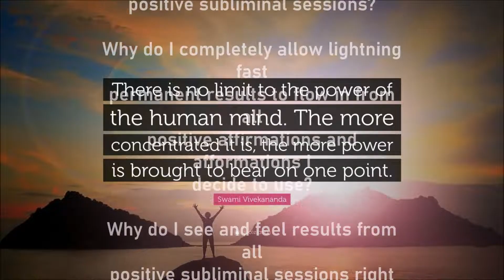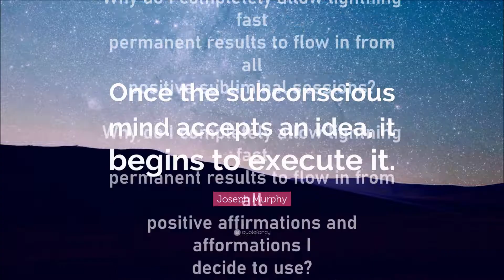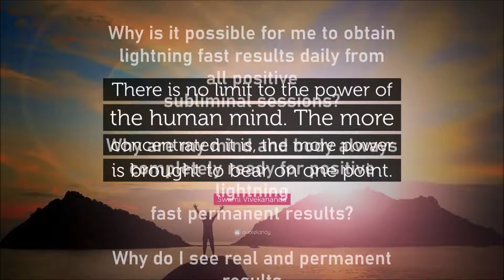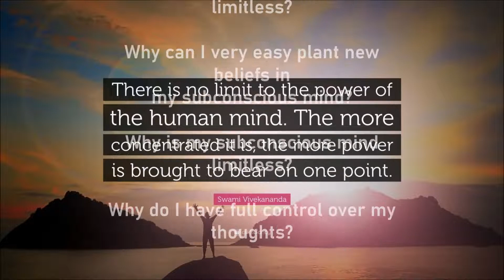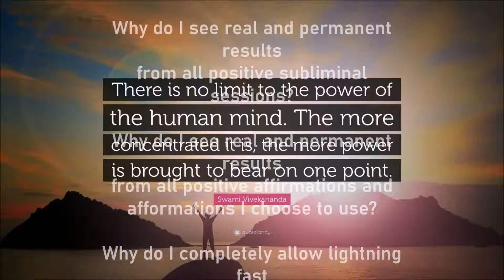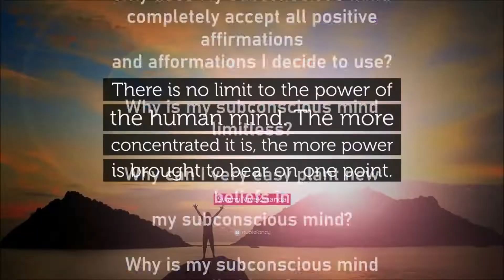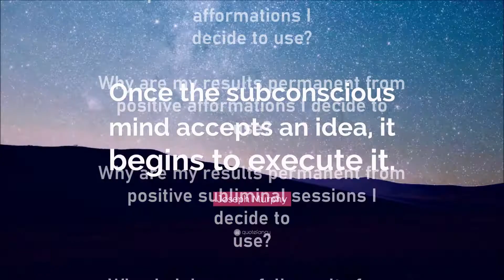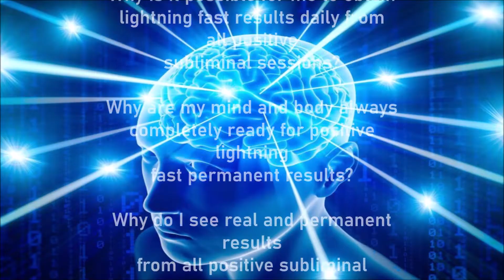Sub-liminal Booster (2022)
Contains both visual and Audio Afformations.

Just relax and listen

AFFORMATIONS LIST:

Why do positive affirmations work immediately for me?

Why do positive afformations work immediately for me?

Why do positive subliminal sessions work immediately for me?

Why do Positive subliminal visual and audio subliminals work immediately for me

Why are my results permanent from positive affirmations and afformations I decide to use?

Why are my results permanent from positive afformations I decide to use?

Why are my results permanent from positive subliminal sessions I decide to use?

Why do I deserve full results from positive subliminal sessions I decide to use?

Why am I completely immune to all mental and emotional blocks?

Why are all subconscious blockages completely fake in my reality?

Why are my positive results safely obtained in lightning speed?

Why do positive affirmations and afformations work immediately lightning fast for me?

Why do positive subliminal sessions work immediately lightning fast for me?

Why do I completely allow positive lightning fast results?

Why is it possible for me to obtain lightning fast results daily from all positive subliminal sessions?

Why are my mind and body always completely ready for positive lightning fast permanent results?

Why do I see real and permanent results from all positive subliminal sessions?

Why do I see real and permanent results from all positive affirmations and afformations I choose to use?

Why do I completely allow lightning fast permanent results to flow in from all positive subliminal sessions?

Why do I completely allow lightning fast permanent results to flow in from all positive affirmations and afformations I decide to use?

Why do I see and feel results from all positive subliminal sessions right here right now lightning fast?

Why does My subconscious mind completely accept all positive affirmations and afformations I decide to use?

Why is my subconscious mind limitless?

Why can I very easy plant new beliefs in my subconscious mind?

Why do I have full control over my thoughts?